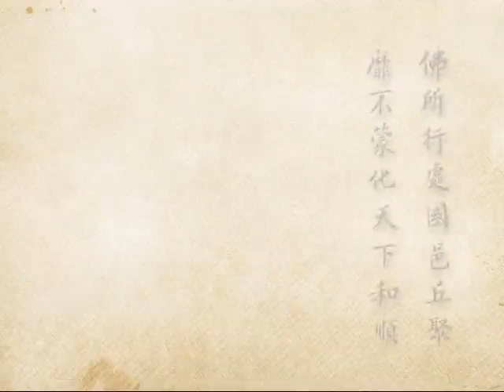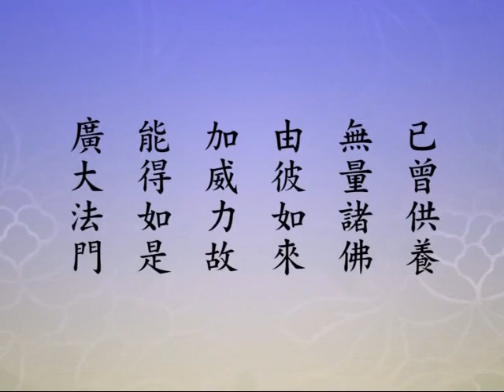(607)淨土大經科註-淨空法師(台語配音)2012年有字幕